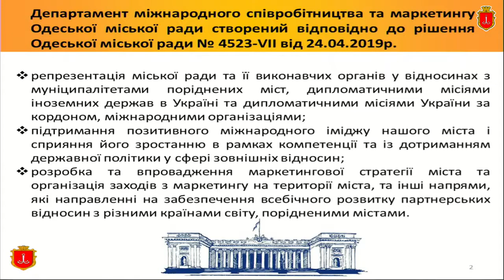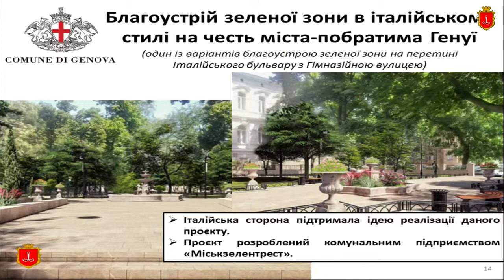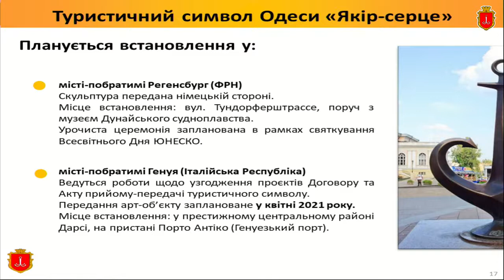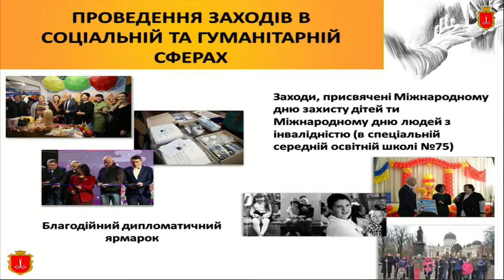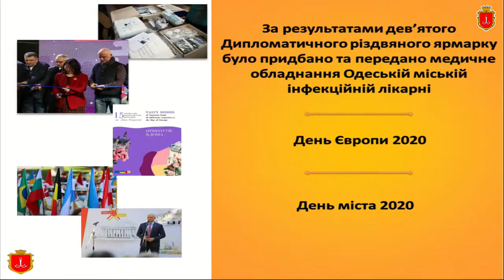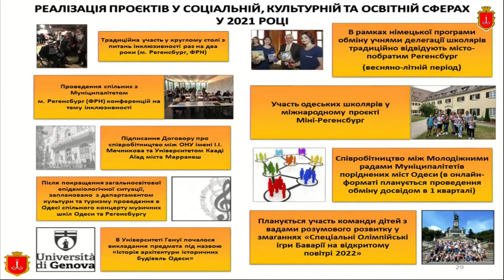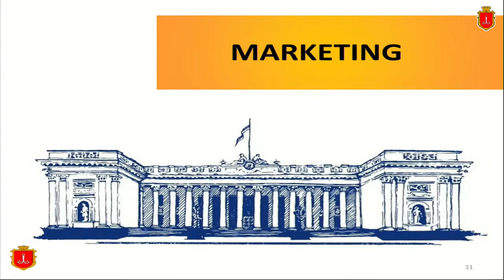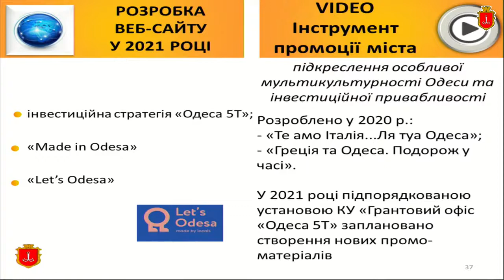Звіт Департаменту міжнародного співробітництва та маркетингу